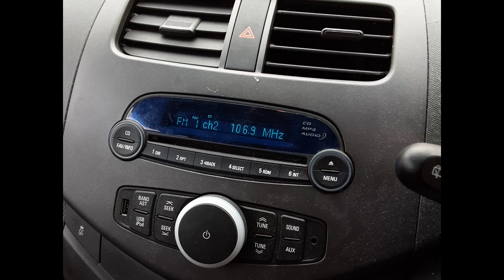2011 Holden Barina – Stereo/Head Unit Test 6001